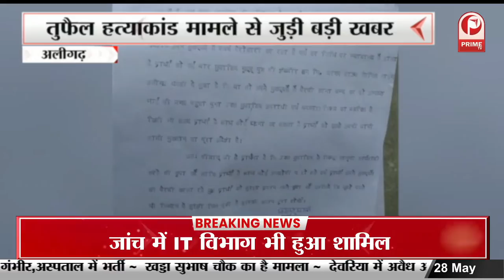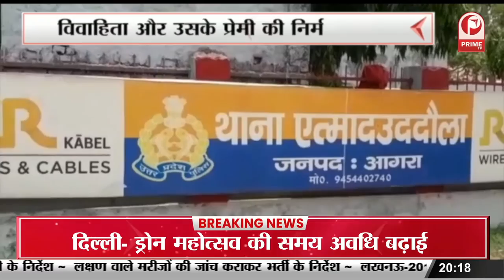शहर का माहौल खराब करने की कोशिश | अज्ञात लोगों ने फेंकी मस्जिद पर कीचड़ || Prime Tv